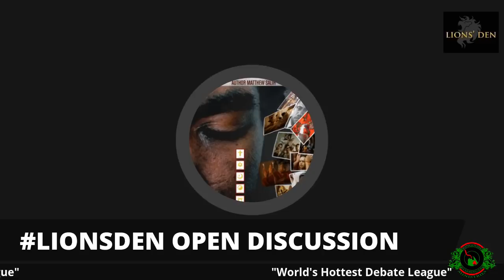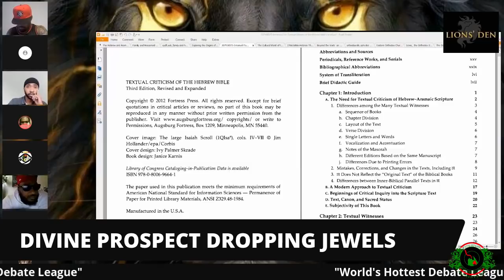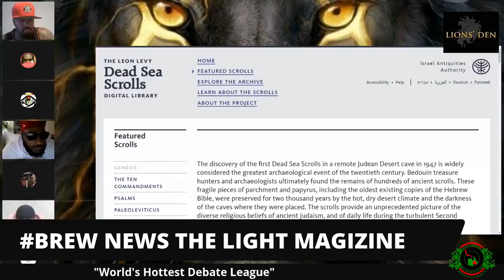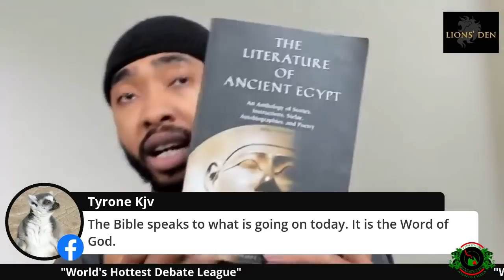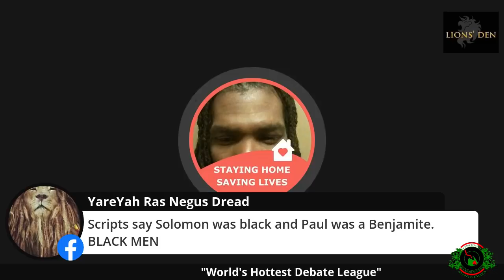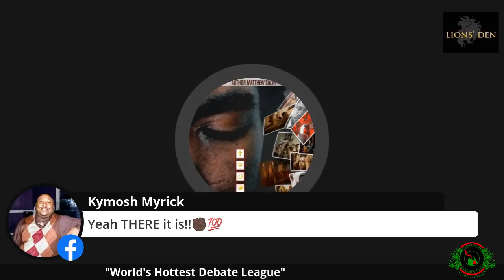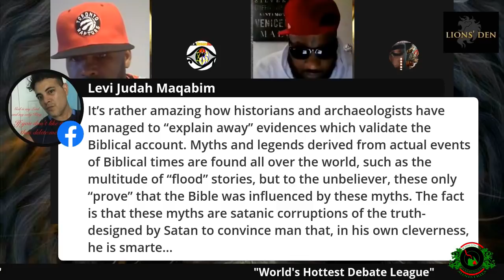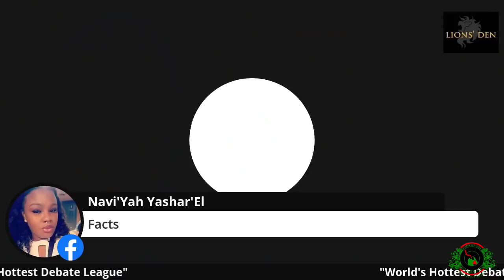Divine Prospect SHUTS DOWN Kemetic and Christian challengers on an open panel discussion! WOW! 😮